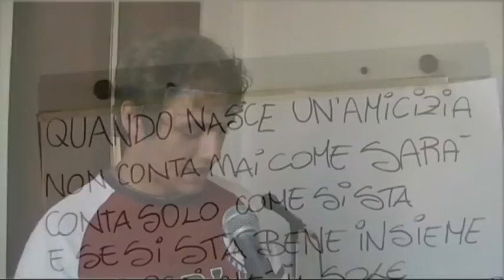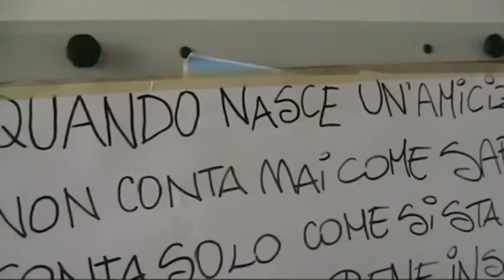In più - grest 2009 Gambolò